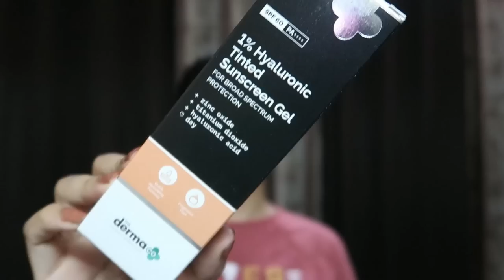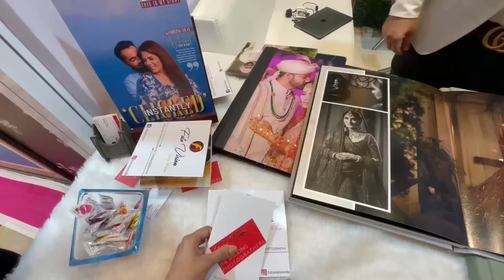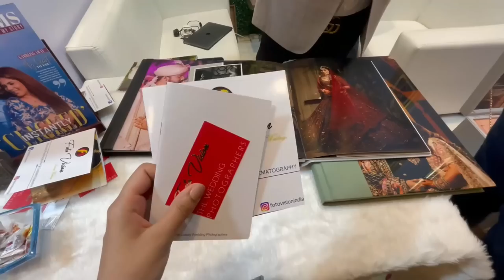Shadi Shopping Begins ! Bridal Asia, Lehenga Hunt, new haircut & more ! Kashika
Plum: Kashika15
Dot&Key: Kashika15
E'clat: Kashika20
Qurez: Kashika15
MARS Cosmetics: Kashika10
DermaCo: Kashika2022
Dr.Sheth: Kashika20
Aqualogica: Kashika20
Amazon wedding shopping, bridesmaid dress, wedding asia new delhi, wedding asia, wedding shopping, festivals, vlog, kashika vlogs